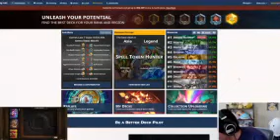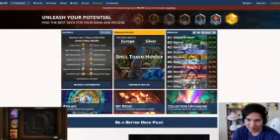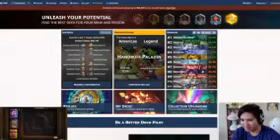Farsat Ullas Nawas | con duong toi di sao dai qua